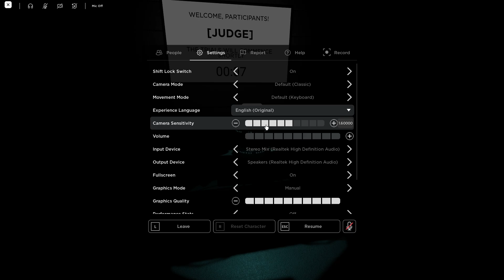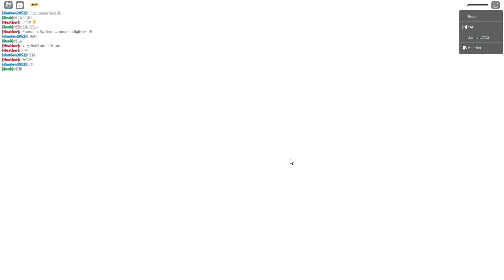The Trials 🎪⚔ | did I win?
THE TRIALS HORROR GAME☝

wat